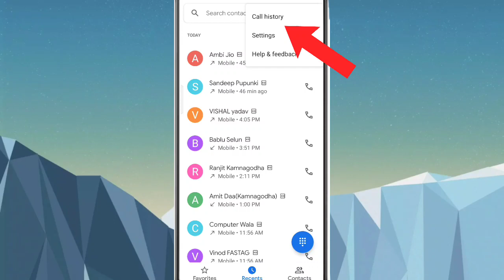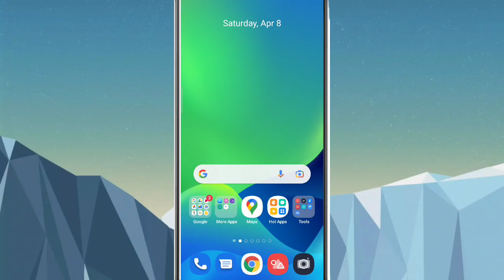Mobile se Call history Delete Kaise kare||How to delete mobile Call history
Hi

आज मेने इस Video पर ये बताया हु कि आप अपने फोन का call History delete कैसे करेंगे!!